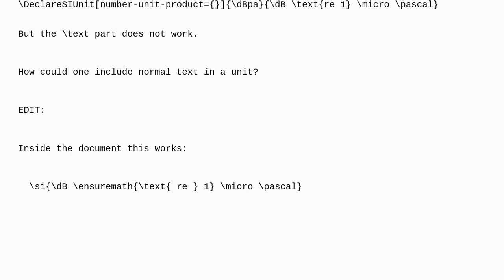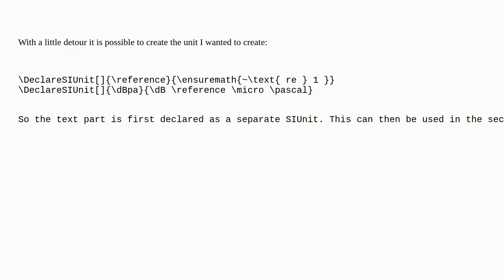Tex: Latex siunitx declare unit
Latex siunitx declare unit

A special thanks goes out to the awesome community

  units siunitx